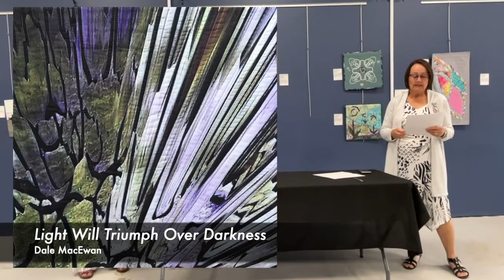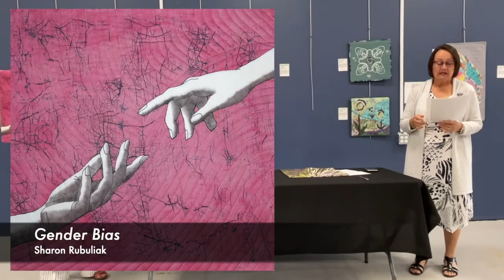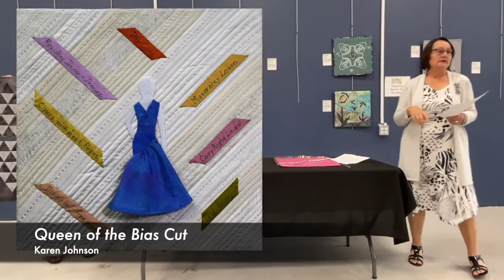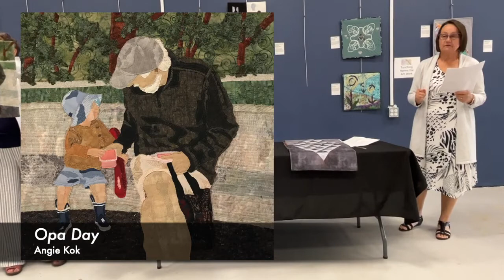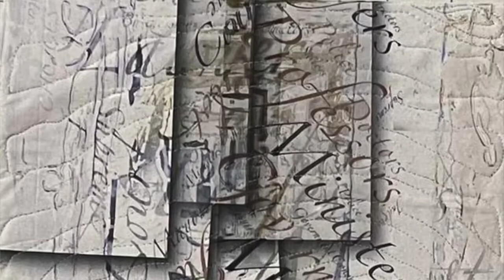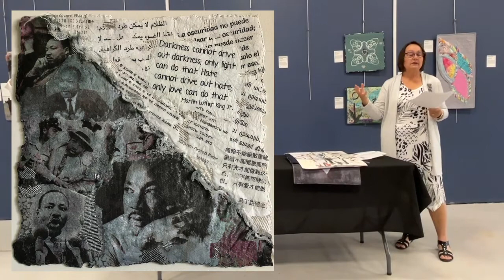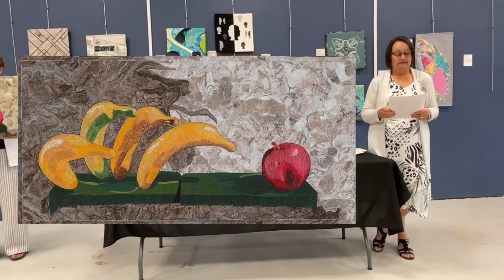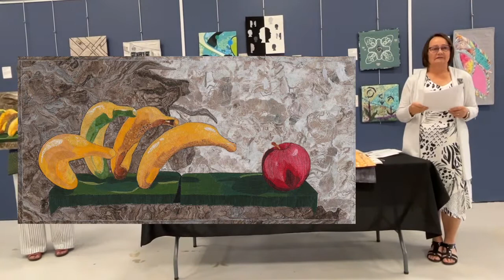Overview of On the Bias with Judy Weiss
Each artwork in this exhibit is a personal exploration of the theme ON THE BIAS. Bias can be negative or positive, conscious or subconscious, scientific or philosophical. It can also be a play on words, which, for textile artists, has a special meaning. When fabric is cut “on the bias” diagonally across the grain, it is more fluid and has greater flexibility and drapability. Bias-cut edges don’t fray!

In this artist talk, Judy Weiss talks about the different ways artists have interpreted the theme, and the techniques used to create their final pieces. This video was recorded at the opening reception of On the Bias at ACUA on July 7, 2022.